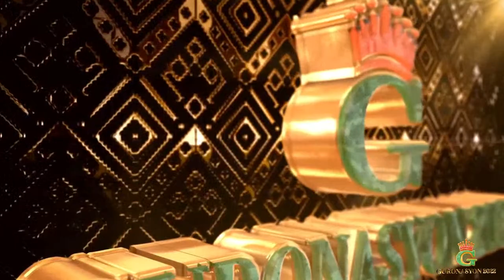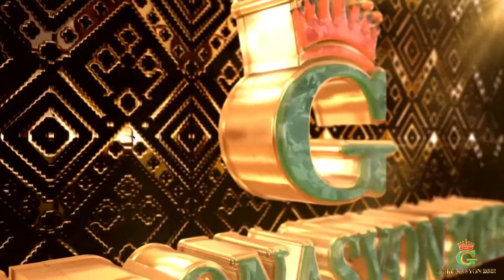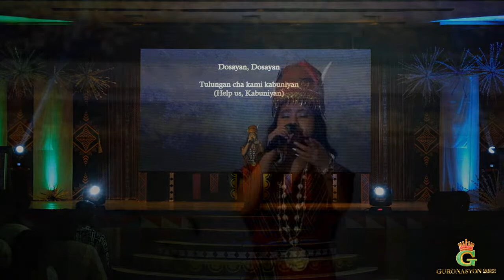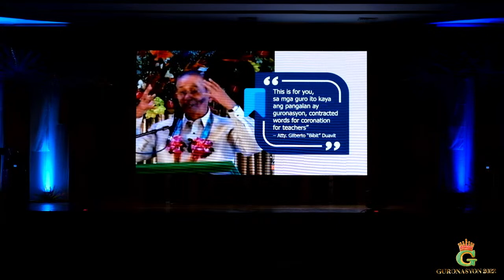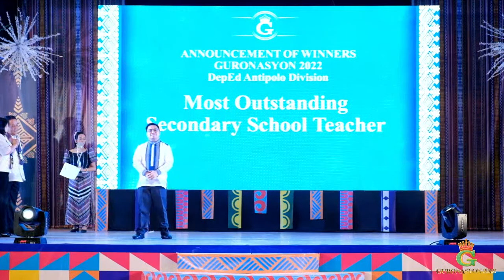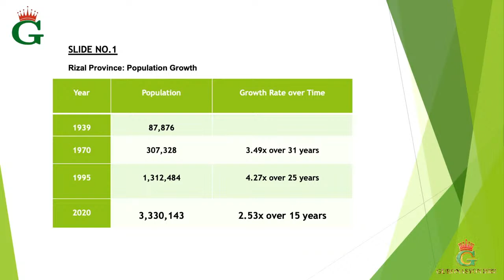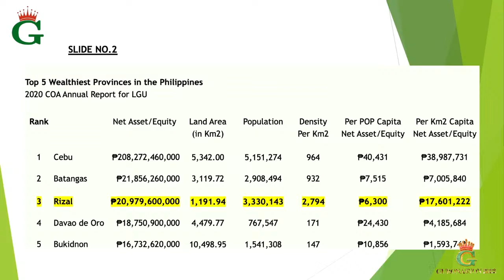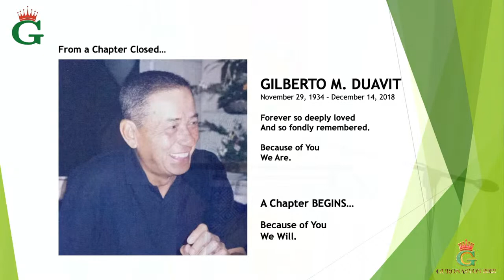Guronasyon 2022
Theme: "Malikhaing Pagtugon ng Gurong Rizaleño sa Kasaysayan ng Pagsulong sa Makabagong Panahon"

December 9, 2022  ||  4:00 P.M.
Casimiro A. Ynares Sr. Auditorium